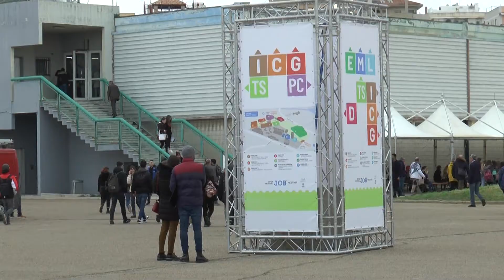JACOPO CULLIN AL JOB MEETING A CAGLIARI a cura di Valentina Orgiu